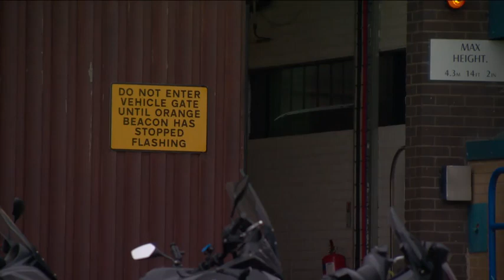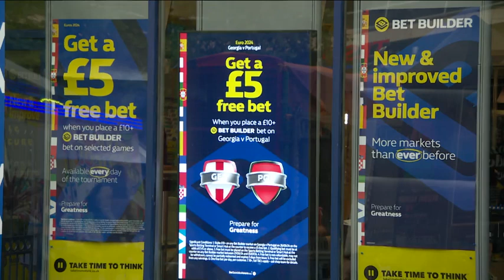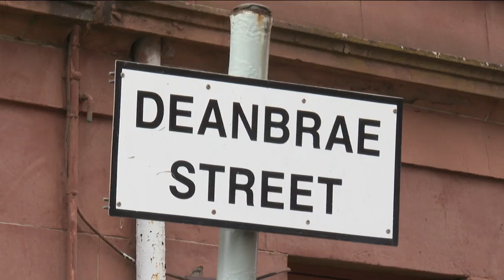240626 STV News Glasgow Edinburgh